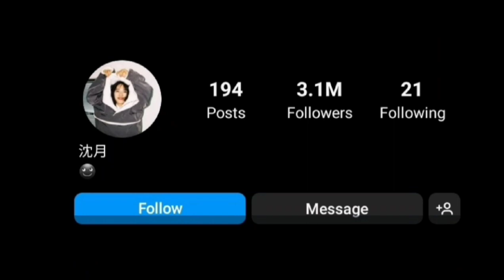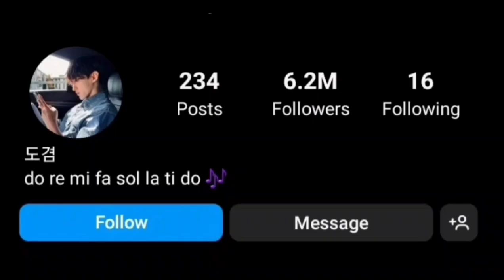ShenYue Vs LeeSeokMin lifestyle comparison 2023